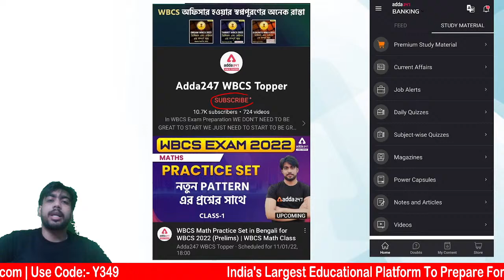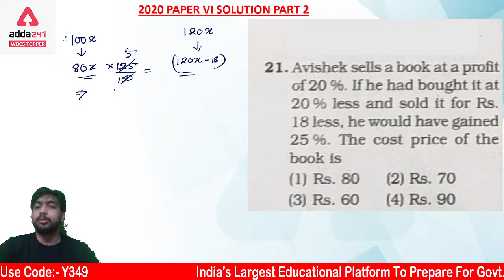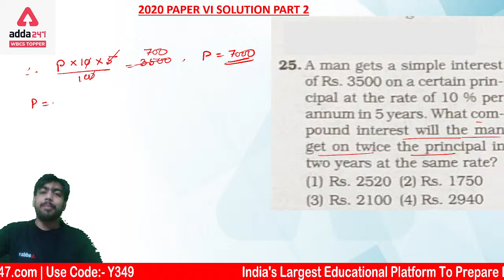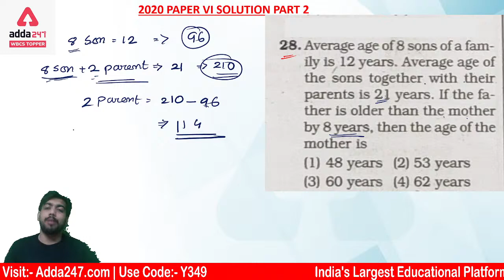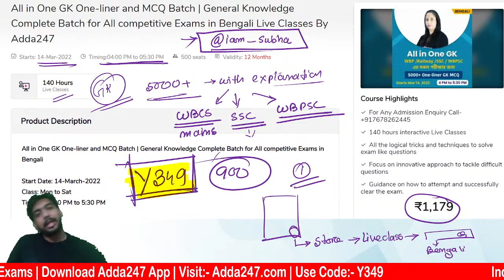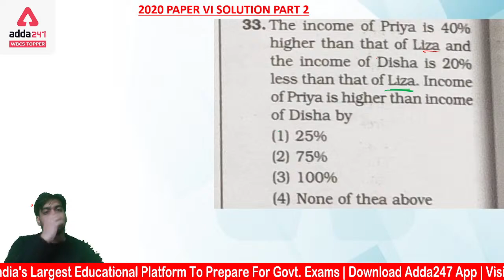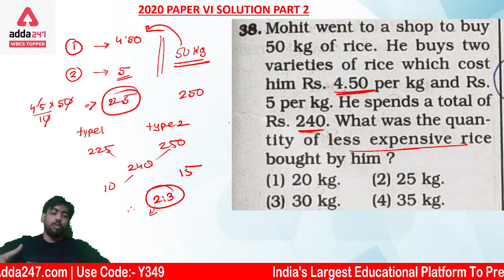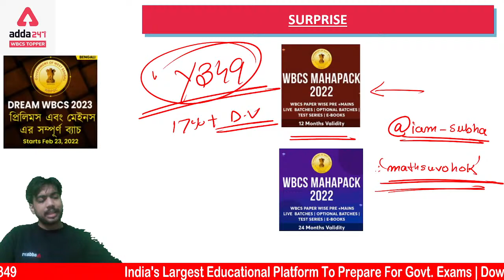WBCS Mains Previous 5 Years MATH Question Paper With Answers | Part 2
In this video, we will discuss WBCS Mains Previous 5 Years Math Question Paper With Answers in Bengali.

Must watch playlists for WBCS Prelims 2022/WBCS Preliminary 2022 preparation in Bengali –

Adda247 WBCS Topper is India's Best Government Exam Preparation Channel in the Bengali language. If you are preparing for WBCS exams, then Adda247 WBCS Topper is the best place for you.

We don't need to be great to start, We just need to start to be great. Here we Adda247 WBCS Topper are going to make this line real for all WBCS aspirants by providing free crash course of a total 180 hours, an effective journey from WBCS preparation to WBCS success. As the WBCS exam date 2021 has been officially announced by WBPSC which is clearly mentioned through WBCS notification of  WBCS Prelims 2021 exam date and WBCS Mains exam. All the aspirants will be provided with WBCS strategy, WBCS booklist, WBCS motivational videos, WBCS success story, WBCS interview skills along with the information regarding WBCS form fill up 2021 WBCS salary, WBCS job profile and expected WBCS cut off. We believe this free WBCS online coaching will be the greatest scenario of huge success which will definitely be achieved by all WBCS aspirants as anything that is conceived by a human mind can be achieved in reality - John Petrucci.

Get PDF: -

Batches –
ANTHROPOLOGY OPTIONAL BATCH FOR WBCS (Exe.) | Bengali Live Classes
Dream WBCS | WBCS 2023 (Pre + Mains) Complete Batch in Bengali | Live Classes
Mission WBCS | WBCS 2023 (Pre + Mains) Complete Batch in Bengali | Live Classes
Duronto WBCS | WBCS 2023 (Pre + Mains) Complete Batch in Bengali | Live Classes
Target WBCS | WBCS 2023 (Pre + Mains) Complete Batch in Bengali | Live Classes